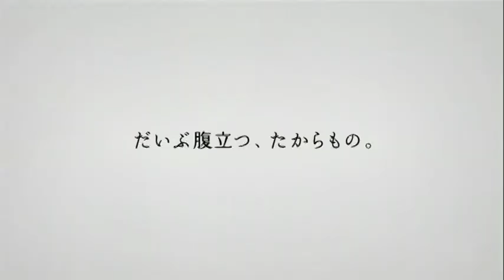中村優子 : ミスタードーナツ (201201)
【まとめCM】中村優子